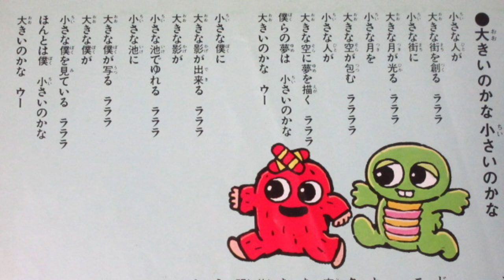ひらけ！ポンキッキ 大きいのかな小さいのかな 歌：MOJO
『ひらけ！ポンキッキ』からの曲「大きいのかな小さいのかな」です。

作詞：三上寛、作曲：端田宣彦、編曲：川上了

LP「ひらけ！ポンキッキ（キャニオンレコード）」から